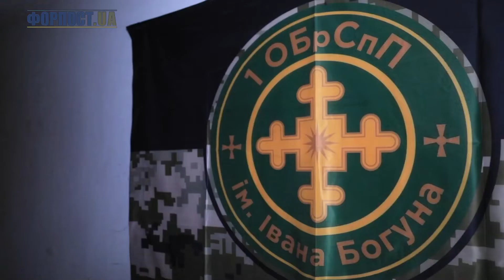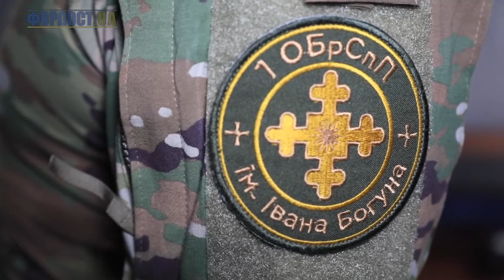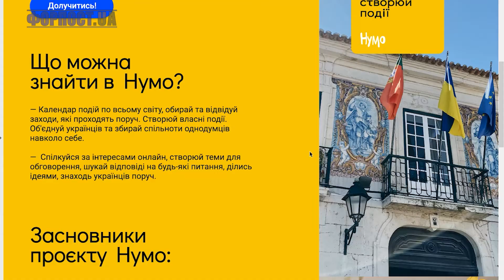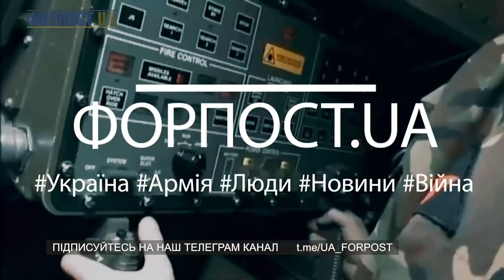Форпост.UA - випуск за 03.10.2022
🔶Провісники перемоги –  Добрі новини від Президента України з 00.12
🔶Фронтовий драйв –  окрема бригада спеціального призначення успішно штурмувала "москву" та "пітер". Поки це були назви укріпрайонів ворога, а в майбутньому - хто зна? - з 01.35
🔶Наслідки роботи нашої піхоти - "Док" із ЗСУ розповідає як дезорганізовані російські окупанти своїми жестами доброї волі залишали техніку та полонених з 02.50
🔶Нас ніколи не здолати - підприємець Влад Буйвол - меценат та засновник мобільного додатку "Нумо спільно". Тут українці закордоном із задоволенням спілкуються рідною мовою, розвивають нові ініціативи та працюють на перемогу - з 03.56